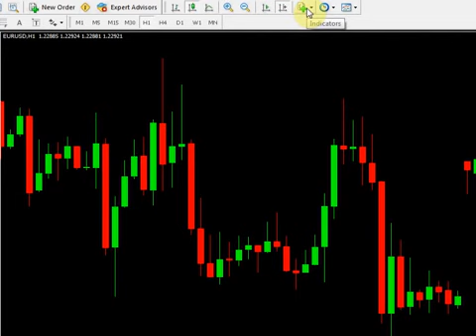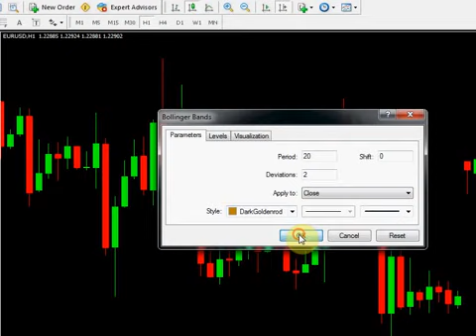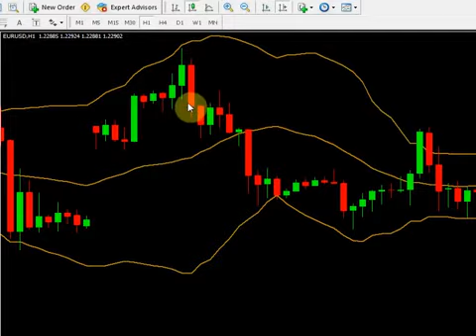forex sinhala free stratergy 04 how to trade Bollinger Bands